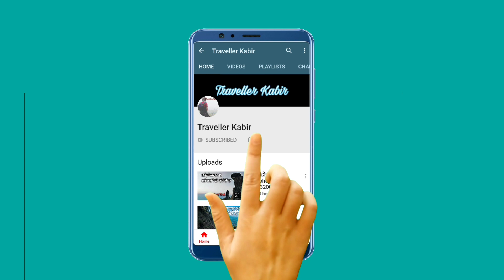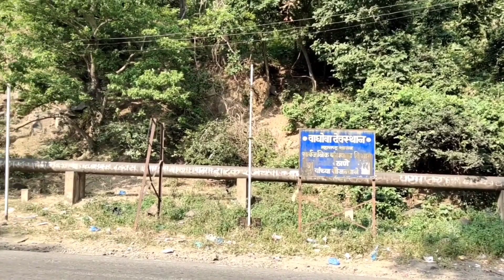kaldurg fort Trek palghar || काळदुर्ग - सहज सोप्पी सफर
काळदुर्ग हा सह्याद्री पर्वतरांगेतील उत्तर कोकण विभागातील एक दुर्ग आहे. जो पालघर मधील वाघोबा खिंड या ठिकाणापासून सुरू होतो.

या डोंगराला काळदुर्ग अस नाव का पडल ?
पायथ्याशी असणाऱ्या वाघोबा मंदिराचा काय             आहे इतिहास ?

हे जाणून घेण्यासाठी संपूर्ण विडिओ जरूर बघा .
trek आणि रंजक माहिती सोबत हा विडिओ बघताना तुम्हाला नक्कीच आनंद होईल.

काळदुर्ग चे पावसाळ्यातील wildlife चे मनमोहक फोटोस मी याआधीच माझ्या instagram account Traveller kabir इथे post केले आहेत . तुम्ही ते बघू शकता follow करायला विसरू नका .❤️👇

पालघर जिल्यात येणारा हा दुर्ग पालघर पासून वाहनाने 10-15 मिनिटाच्या अंतरावर आहे. त्यामुळे पालघर जवळ पर्यटकांच हे ठिकाण आवडत आहे .
मुंबई पासून बरीच मंडळी येथे family trek साठी येत असते . काळदुर्गावर लहानापासून मोठ्यांपर्यंत सगळे चढतात .चढायला सोप्पा असा हा दुर्ग आहे.

काळदुर्ग वर जायचे मार्ग -
मुंबई पासून रेल्वे ने पालघर स्टेशन ला या.
तिथे बस किंवा डमडम ने वाघोबा खिंड येथे यायच

वाघोबा खिंडीपासून जाणारी एकच वाट आहे.
काळदुर्गाची उंची 1550 फूट आहे,चढायला एक - दीड तास लागतो

कोहोजगड trek - आणि गडावर कोजागिरीची रात्र फुल्ल विडिओ.

note : some music shown in this video may be copyrighted  respected owners don't mine .